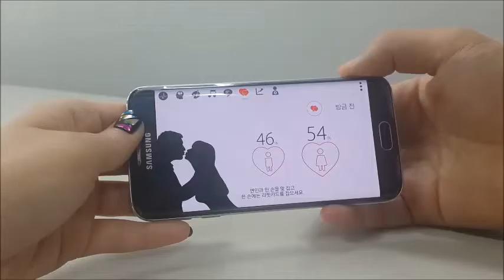Love Index : Want to measure who loves more? -Refit Card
Marriage/Relationships are special and most of the times a key to happiness. Hence, adding joy to it and making it more entertaining and joyful is a mutual responsibility.
To create that fun, you can add up our love-index to your life using Refit Card and see the entertainment it can create for you.
Using Refit Card, a couple can measure who loves more enriching life with fun and enhanced bonding.
Couple can just hold the Refit Card attached to the smartphone by one hand and use another hand for holding each other. Then let the Refit Card do the magic.